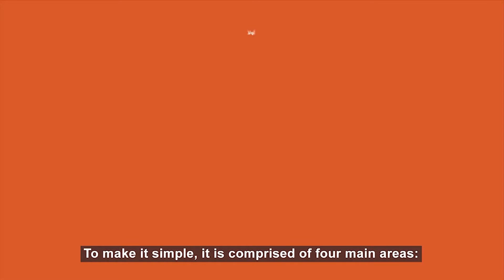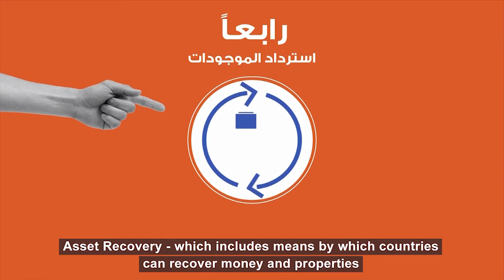The American Anti-Corruption Institute (AACI) in the Middle East and Africa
The American Anti-Corruption Institute (AACI) is the only Institute that targets executive management and those charged with governance of any organization to equip its decision makers with the required knowledge and skills, enabling them to play a proactive role in preventing fraud and corruption. It achieves this objective through two premier certification programs — first, the Certified Anti-Corruption Manager (CACM) management credential. Second, the Certified Anti-Corruption Entity (CACE), an effective institutional change tool as a Corruption Prevention Management Test (CPMT), represents its core. The CPMT is an online test that is available only to an organization seeking an anti-corruption certification. The primary objective of the CPMT is to quantify an entity’s exposure to fraud and corruption.

For more information and professional cooperation, contact Mike Masoud, Sr. Director of the Middle East and Africa at: ; Signal: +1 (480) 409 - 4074